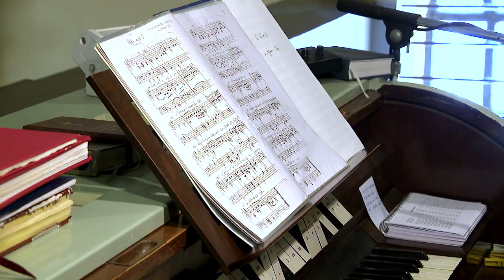Daniel Čapkovič spieva: Otče náš (Mikuláš Schneider Trnavský)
Daniel Čapkovič - M. Sch. Trnavský - Otče náš
Relácia Bravo!  sa z koncertov pre pandémiu presunula do chrámov. Poprední operní umelci exkluzívne pre TA3 nahrali v kostoloch za sprievodu organu skladby, ktoré Vám ponúkame v plnom znení. Daniel Čapkovič spieva: Otče náš od Mikuláša Schneidera Trnavského.

Daniel Čapkovič nám zaspieval v kostole sv. Mikuláša v Hornej Krupej, kde v nedeľu sprevádza veriacich na svätých omšiach. Horná Krupá je tiež jeho bydliskom a počas pandémia z kostola spolu s kňazom streamovali naživo nielen omše, ale aj veľkonočné obrady.